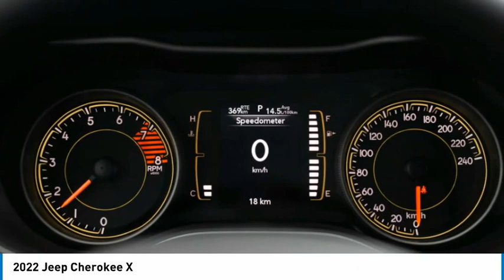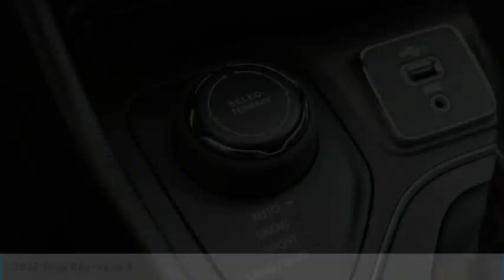2022 Jeep Cherokee K22290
2022 Jeep Cherokee X

Kelowna Chrysler Dodge Ltd
2440 ENTERPRISE WAY
KELOWNA BC V1X 6X6

Looking for the right sport utility? Today could be your lucky day. this 2022 Jeep Cherokee could be yours.